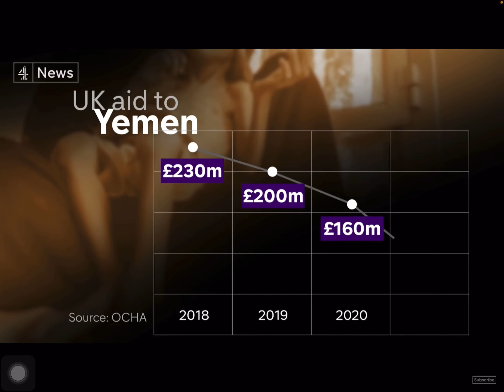Trailer for The Stand with Yemen (Year 12 Project)